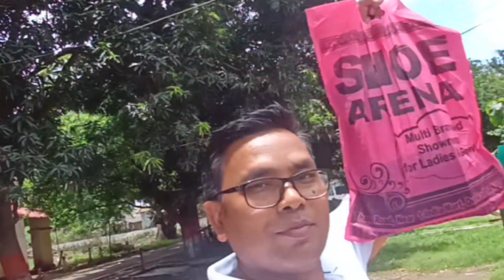स्केटिंग करते हुए एक बच्चा गिर गया ।। skating karte huye kaise gir gya .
स्केटिंग करते हुए एक बच्चा गिर गया ।।
skating karte huye kaise gira
skating kaise karna chahiye